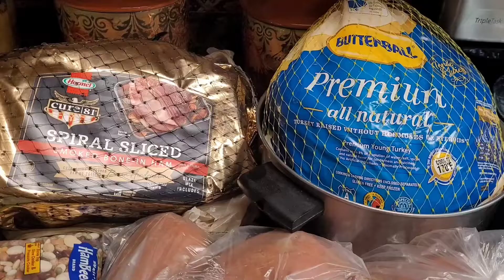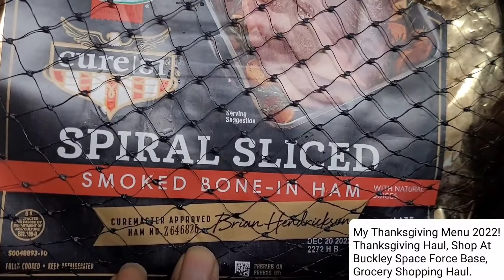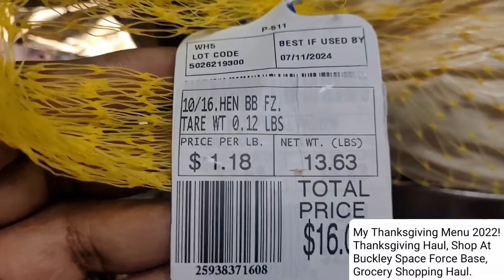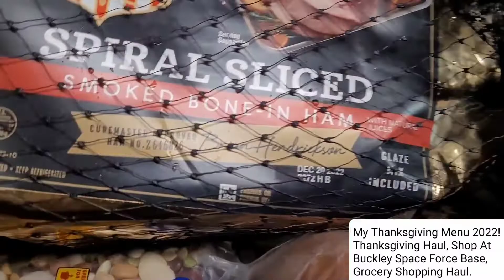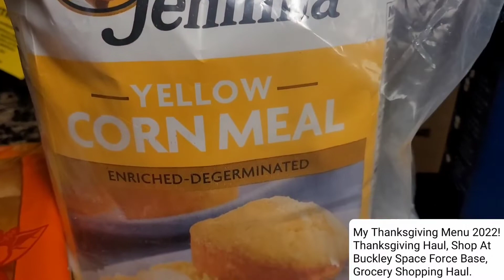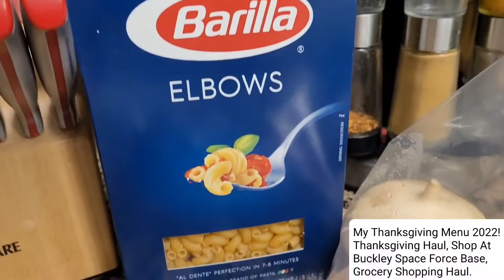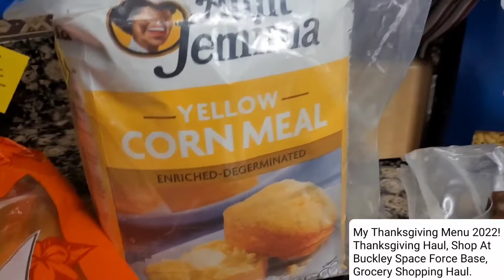THANKSGIVING MENU 2022! THANKSGIVING HAUL! GROCERY SHOPPING HAUL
MY THANKSGIVING MENU 2022:
BUTTERBALL TURKEY, SMOKED BONE IN HAM (SPIRAL SLICED) COLLARD GREENS, & TURNIPS, CHICKEN DRESSING, MAC'CHEESE, YAMS, 15 BEAN SOUP.

DESSERT: SWEET POTATO PIE, PEACH PIE, PECAN PIE

Khal.com @deirdreclemons
GooglePlus.com @SouthernCookingRecipes01